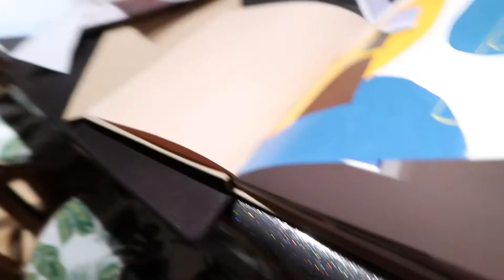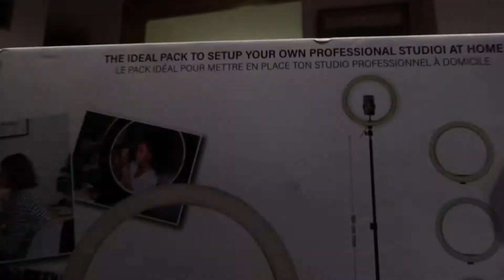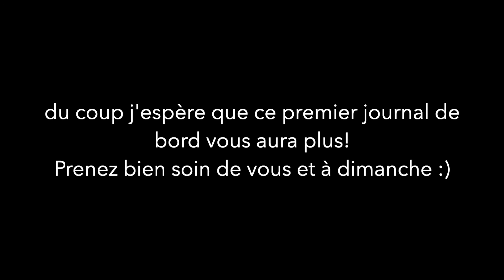JOURNAL DE BORD DU MERCREDI : les vacances c'est fini & Quendhal conduit ma voiture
Hello!!
Et bienvenue dans ce nouveau journal de bord du mercredi!

Prenez soin 2 vous :)

Si jamais ça vous intéresse :
- Je m'appelle Esther, j'ai 23 ans, je suis étudiante en mode et j'habite à Marseille
- Je filme avec un Canon G7 X Mark II
- Je monte sur iMovie

Retrouvez-moi sur :
- Tiktok, twitter et tutti quanti( quand j'aurai compris comment ça marche )